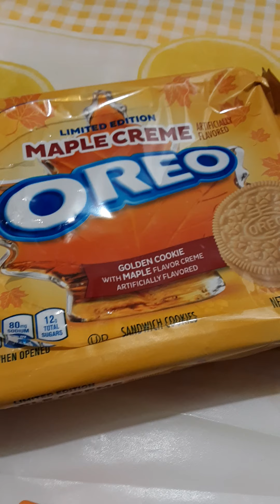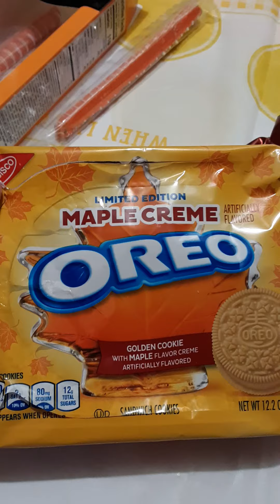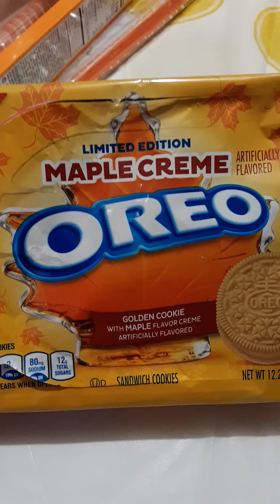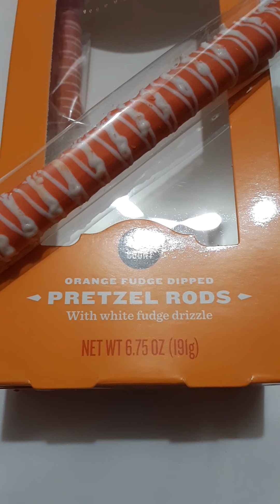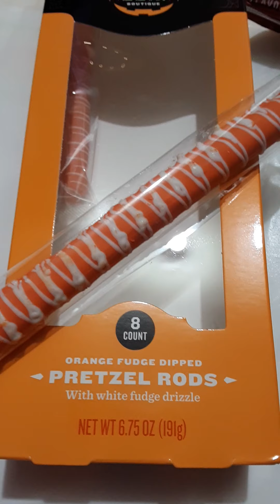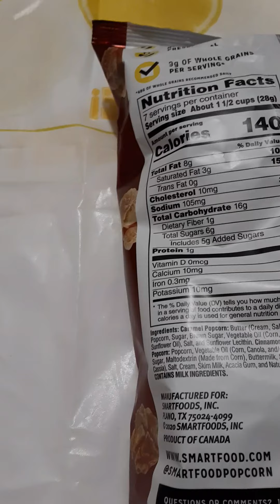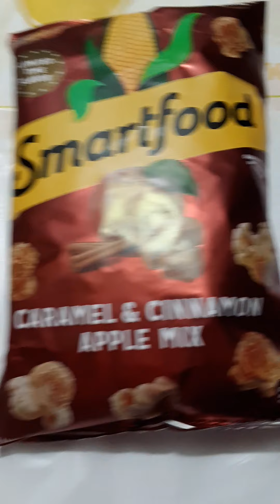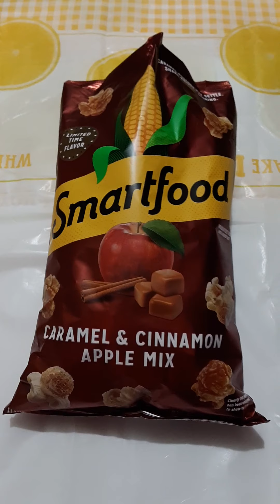Smartfood Caramel Cinnamon Apple Mix Review🍪🍁🍂 LIMITED Edition MAPLE CREME OREO Cookies Food Review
Welcome to my Review of Smartfood Caramel Apple Mix and LIMITED EDITION Maple Creme Oreo Cookies Food Review.

And my items for sale on poshmark.

Click on the links above to see what I currently have for sale.

Sorry ran out of time and the video was cut short. Sorry for any mistakes I was in a rush while filming this.